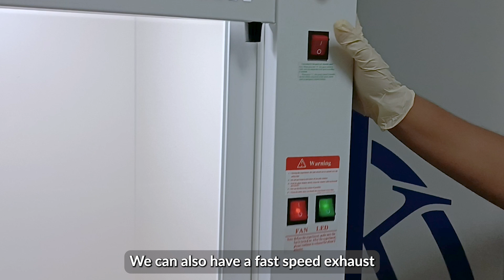Learn about our Chemical Laboratory Fume Hood YR05809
Product Description:
- Front Panel
- Liner and guide baffles 5mm thick anti melamine board
- Window: 5mm thick tempered glass
- Laboratory Dedicated PP cup
- Built-in drain pipe